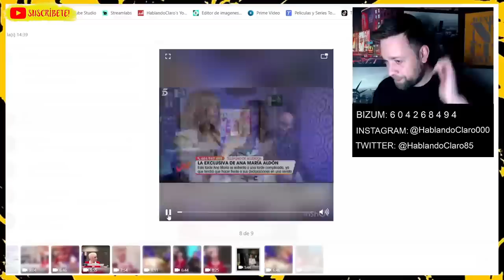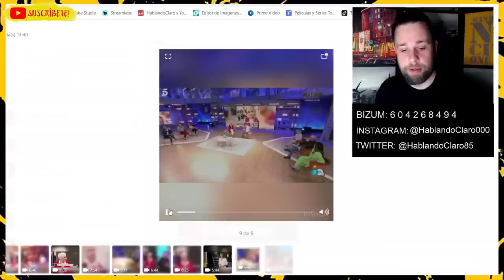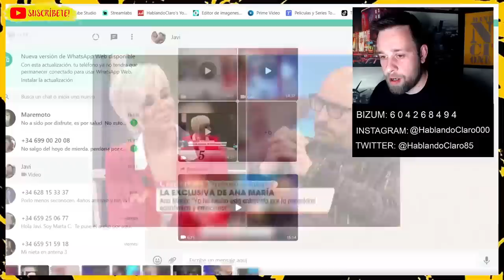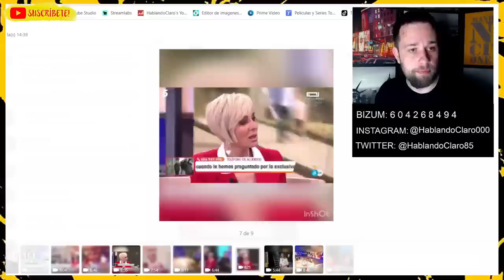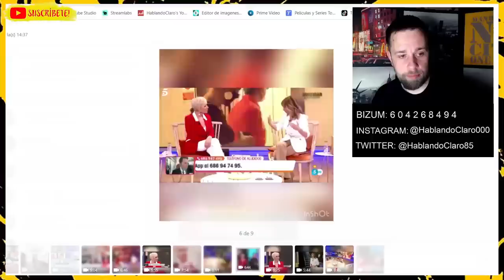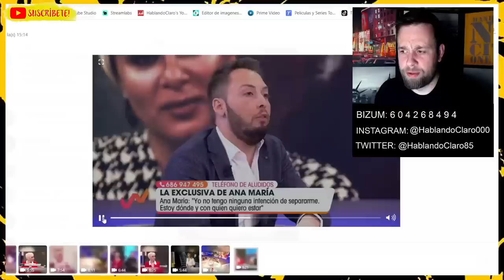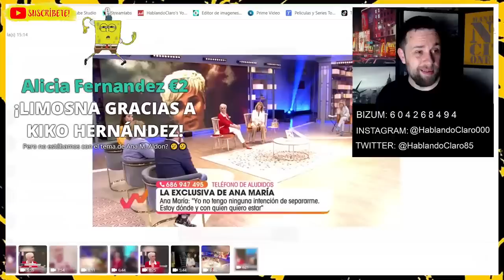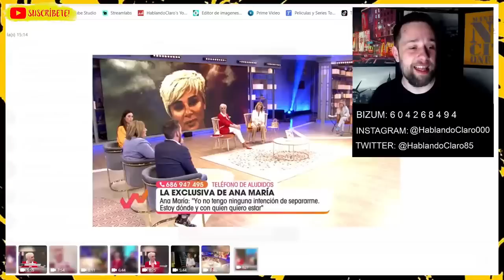💥EXPLOSIVA HEMEROTECA Ana María Aldón ATACA DURAMENTE a Diego Arrabal y DEJA PÁLIDA a Emma García